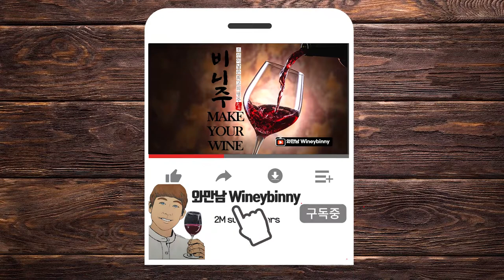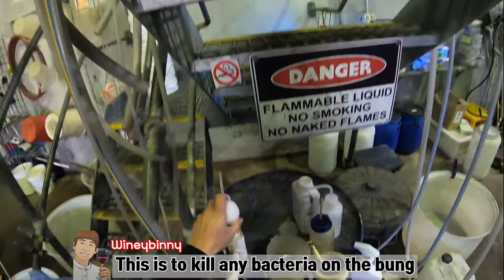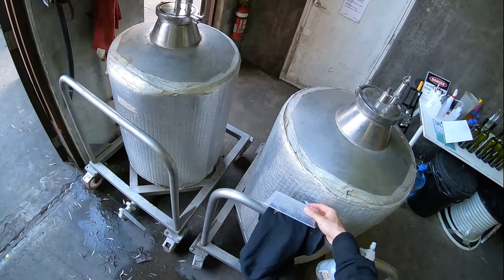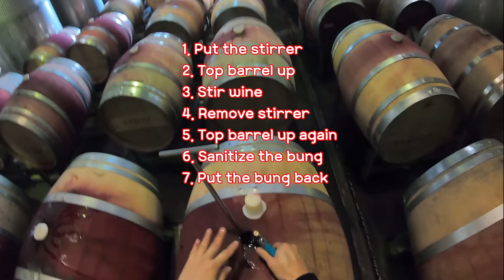Ep17. Topping wine oak barrel - make your wine - wine barrel management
You can see how we manage wine oak barrel during maturation in this episode.